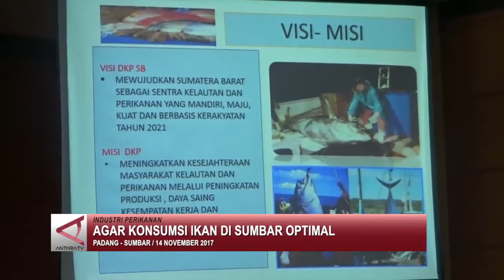Agar Konsumsi Ikan di Sumbar Optimal ANTARA TV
You can also see our video on :

4.instagram : antarariautv

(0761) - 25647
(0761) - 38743